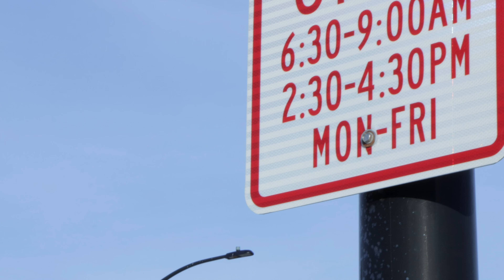School No Parking Zones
A lot of our schools have no parking zones during certain times. These rules are in place to keep everyone safe during drop-off and pick-up times.